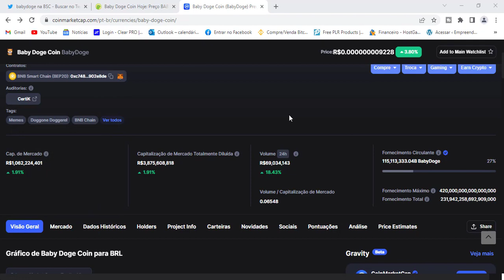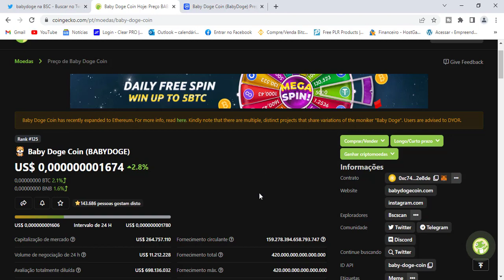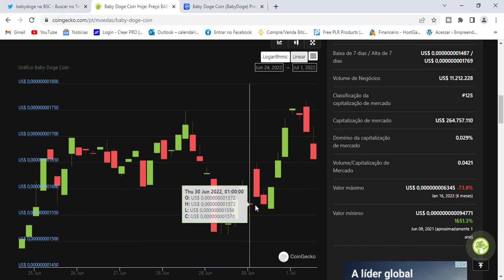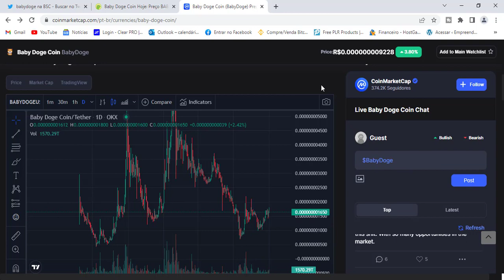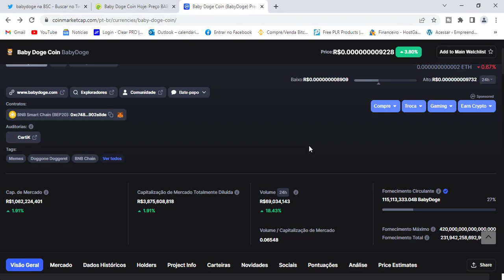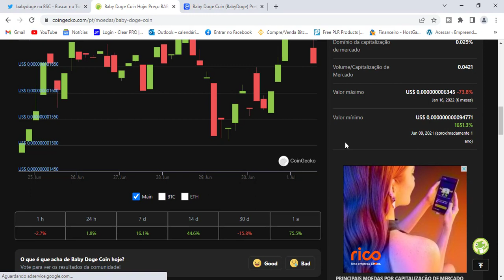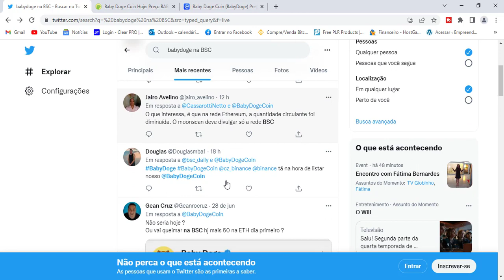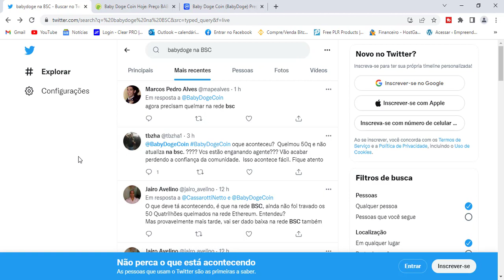BABY DOGE COIN: A QUEIMA NADA MUDOU PARA VOCÊ?! ENTENDA ISSO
Ainda não estamos milionários pessoal! Nesse vídeo mostro o que aconteceu e como tirar ganhos enquanto a listagem na BINANCE não sai.
Adquira nosso curso completo de day trade:
Deus à frente sempre!
Gigantes pela fé!